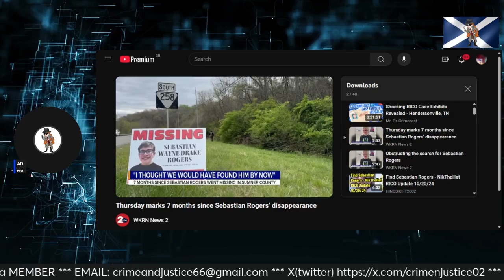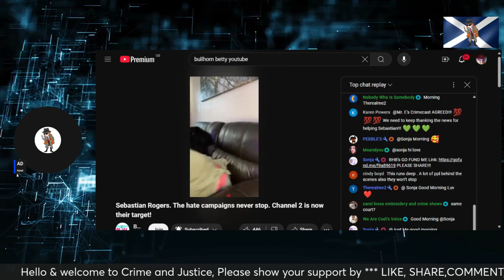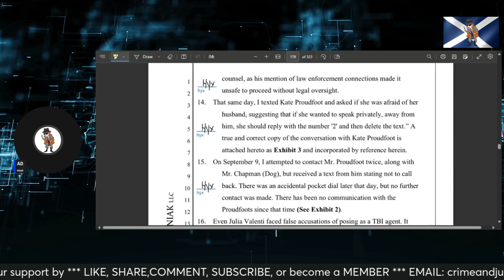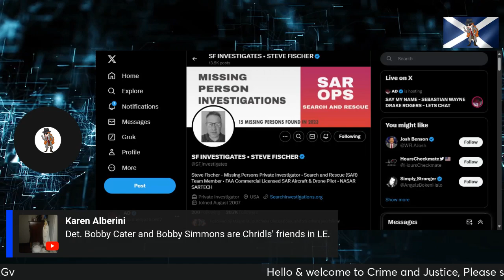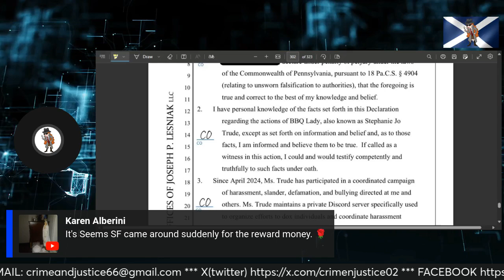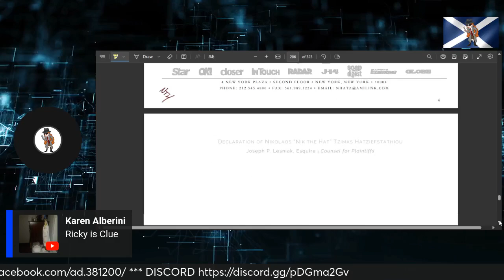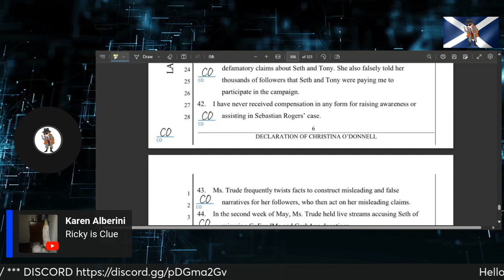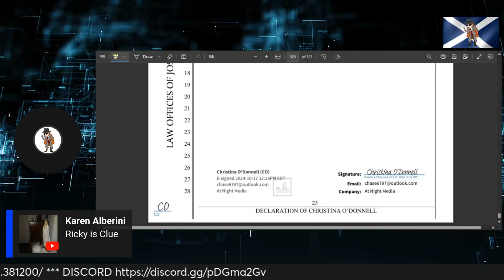SAY MY NAME ** SEBASTIAN WAYNE DRAKE ROGERS ** LETS CHAT